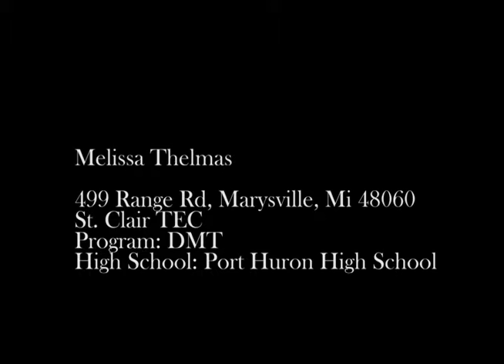Courageous Persuaders PSA created by Melissa Thelmas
The Digital Media Technology class at St. Clair TEC created videos for a scholarship contest with "Courageous Persuaders." The message was to warn middle school students about the dangers of underage drinking.